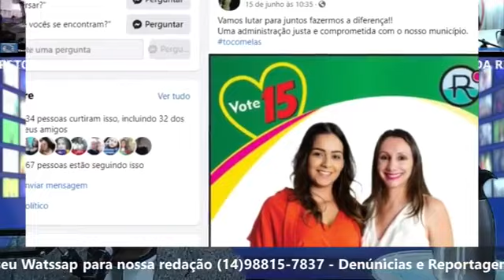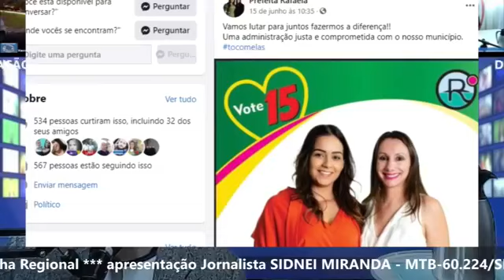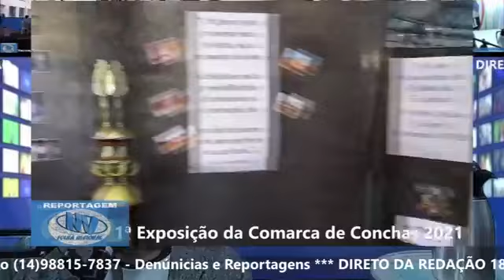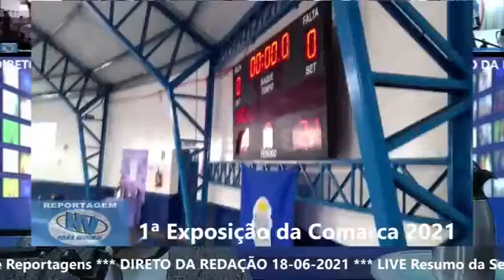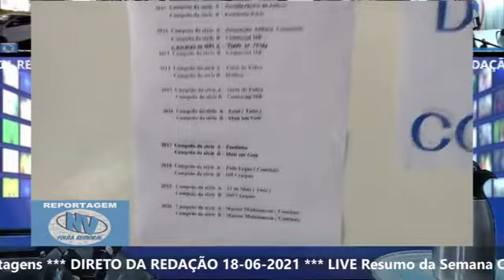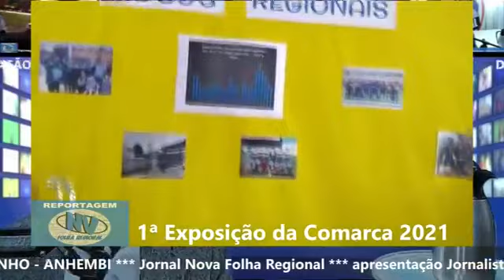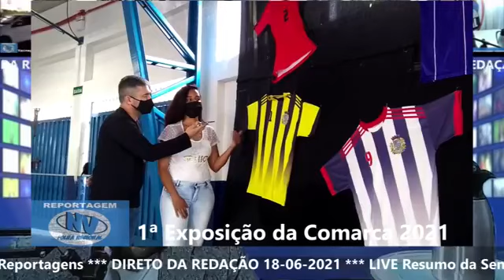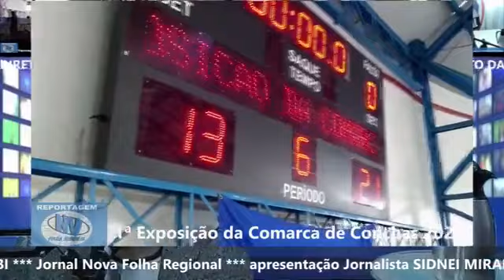Sidnei Miranda - Direto da Redação 18-06-2021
Direto da Redação - Resumo da Semana de ANHEMBI - PARDINHO e CONCHAS